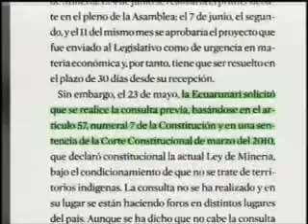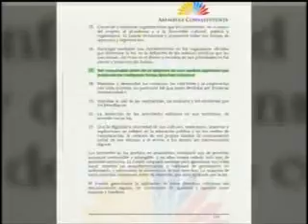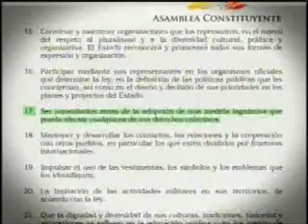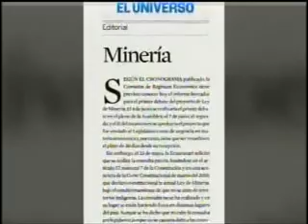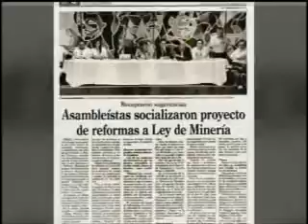Enlace 324 01 06 2013 Crítica a editorial de diario El UNIVERSO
En el informe semanal No. 324, el mandatario Rafael Correa cuestionó las publicaciones de los diferentes medios de comunicación, respecto a la Ley Minera. Correa afirmó que modificaciones en la normativa son tributarias, por lo que pidió a los indígenas señalar dónde se afectan los derechos colectivos y a no dejarse engañar por la "prensa corrupta".  Posteriormente, en un video se expuso un editorial titulado, 'Minería' de diario EL UNIVERSO, del 29 de mayo del 2013. En este audiovisual la asambleísta Soledad Buendía dijo que la nota del rotativo guayaquileño, "está hecho desde la ignorancia o la mala fe, porque confunde normas constitucionales (...).